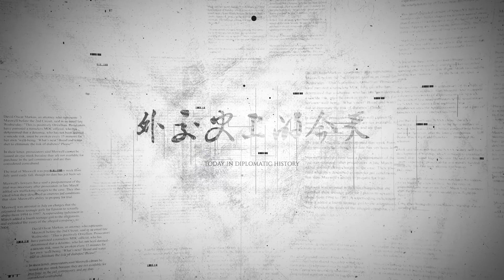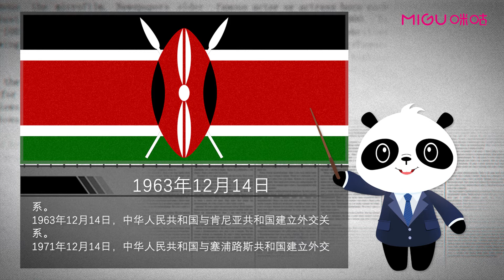《外交史上的今天》——12月14日周恩来总理开始著名的“亚非14国之行”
1963年12月14日，周恩来 总理开始著名的“ 亚非14国之行 ”，先后访问埃及、阿尔及利亚、摩洛哥、突尼斯、加纳、 马里、几内亚、苏丹、埃塞俄比亚、索马里等10个非洲国家和阿尔巴尼亚、缅甸、巴基斯坦、锡兰(今斯里兰卡)4国，历时72天，行程5万公里。这次访问对增强中国与亚非国家人民的团结与合作，提高中国的国际声望，维护世界和平，都产生了重大而深远的影响。
1960年12月14日，中华人民共和国与索马里共和国建立外交关系。
1963年12月14日，中华人民共和国与肯尼亚共和国建立外交关系。
1971年12月14日，中华人民共和国与塞浦路斯共和国建立外交关系。
2005年12月14日，国务院总理温家宝出席在马来西亚吉隆坡举行的首届东亚峰会。